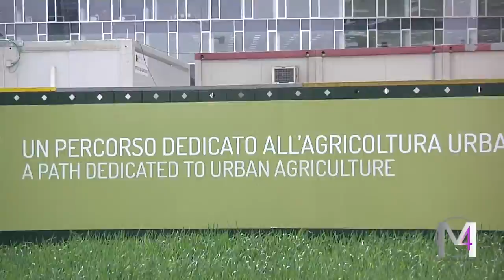Milano e l'emozione di EXPO